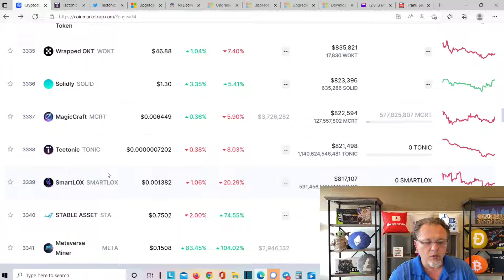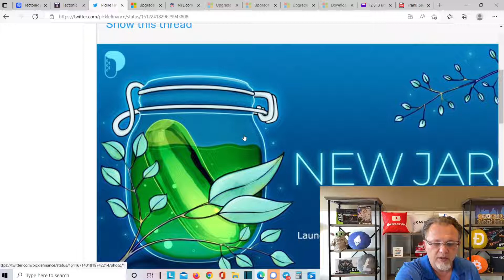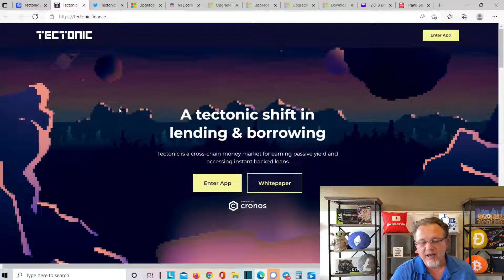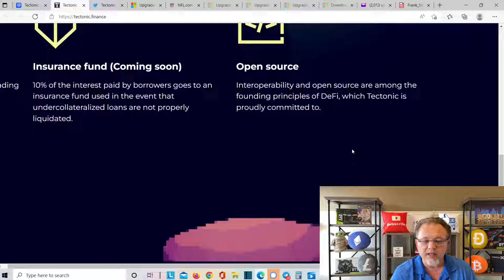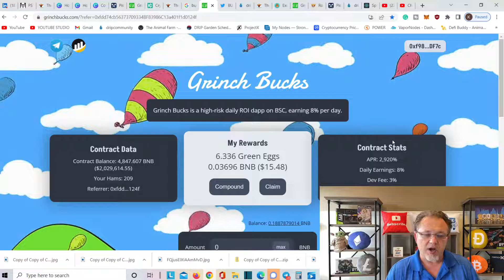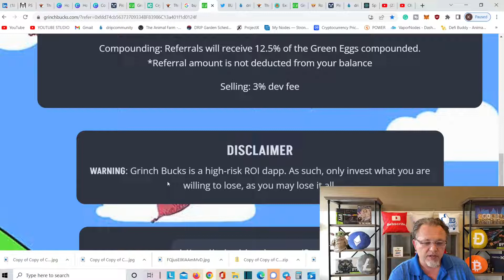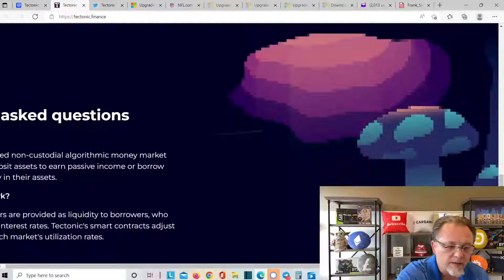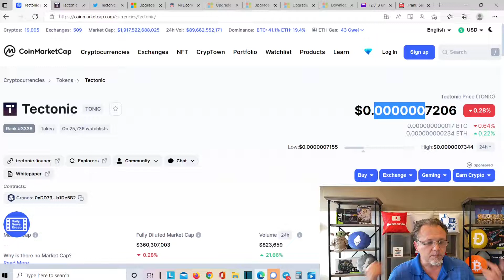Tectonic Crypto Price Prediction 2022! Grinch Bucks Miner 6/1 8 % a day! Tonic Crypto Staking today!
Today we talk about Tectonic Crypto news and updates and passive income with tectonic and Grinch Bucks is blowing up over 2 million in contract in days.

above is link for Grinch Bucks

- Earn 365% on your money with DRIP Crypto 1% per day Awesome Crypto!

- Earn 1.5% per day with My Diamond team V2 Crypto!